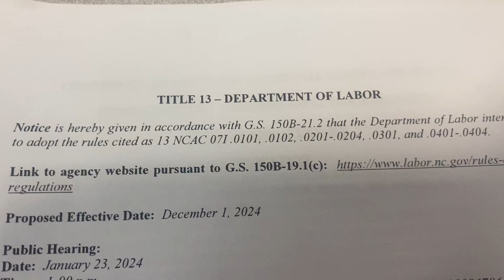Groups ask NC to adopt workplace rules for any future pandemic